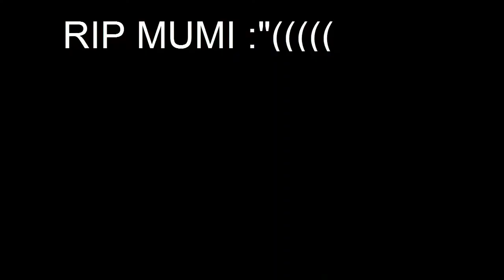A tense battle between Mother and Son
looks like things are really heating up between these noobs